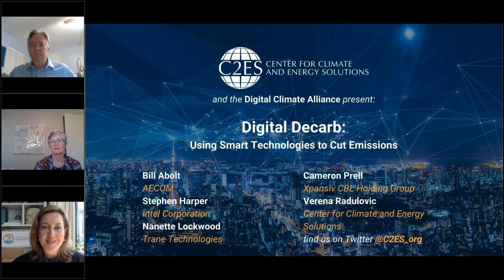Webinar-Digital Decarb: Using Smart Technologies to Cut Emissions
Despite the ubiquity of digital technologies, far too little attention has been paid to the ways they can accelerate decarbonization across our economy. Hear from industry leaders about the enormous potential of “digitalization,” how they’re already using these tools to reduce their emissions, and the policies needed to drive broader deployment.

Speakers
Bill Abolt
Vice President, AECOM

Stephen Harper
Senior Director, Environment and Energy Policy, Intel Corporation

Nanette Lockwood
Global Director, Climate Policy, Trane Technologies

Cameron Prell
Head of Government Policy & Legal, Xpansiv CBL Holding Group (XCHG)

Verena Radulovic — Moderator
Director of Corporate Engagement, C2ES